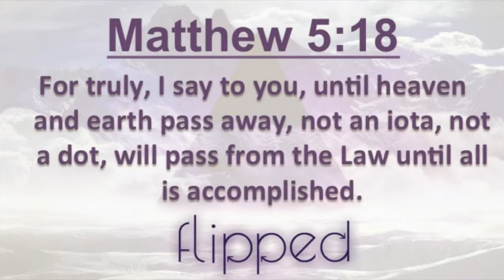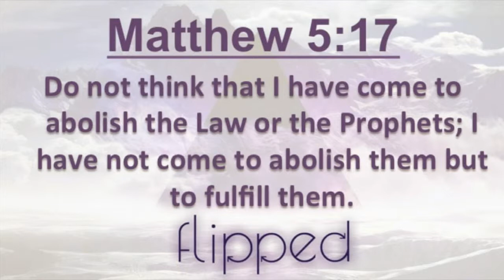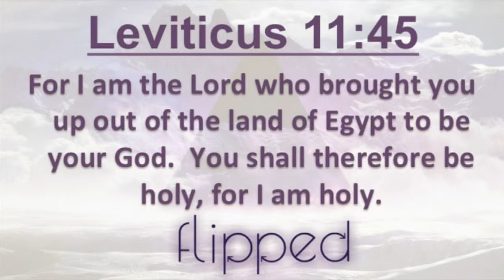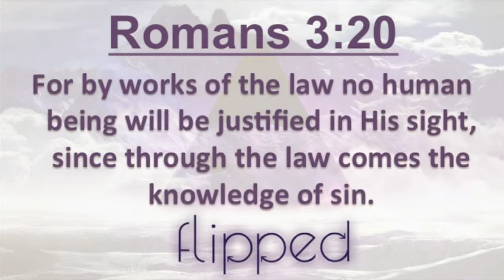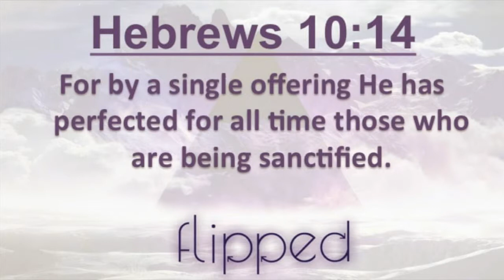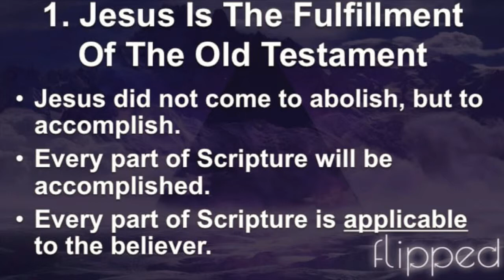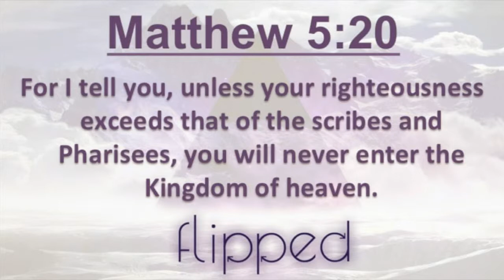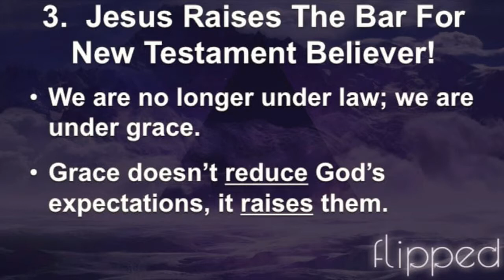It's all about Jesus - 4/3/16